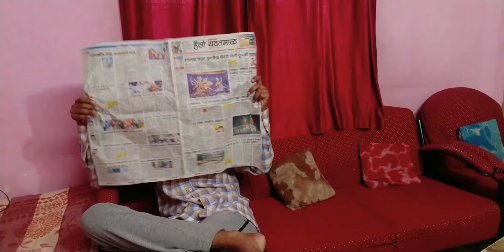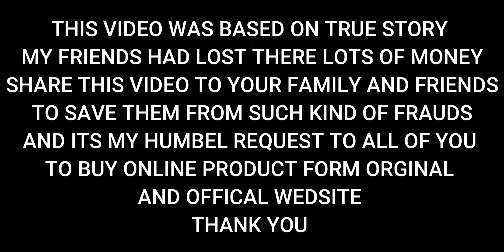MOBILE - THE FRAUD | INSTAGRAM FRAUDS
MOBILE - THE FRAUD | INSTAGRAM FRAUDS | IPHUNE FRAUDS
This video is based on true story of my friends , they have loss many of money in such kind of frauds , this was a awareness video trying to aware people about such kind of frauds in comedy way , hope you will like this video share to your friends and family to aware them , and subscribe to the channel for more such videos.
(all character were perform by my self - Vedang Atul Deshpande )